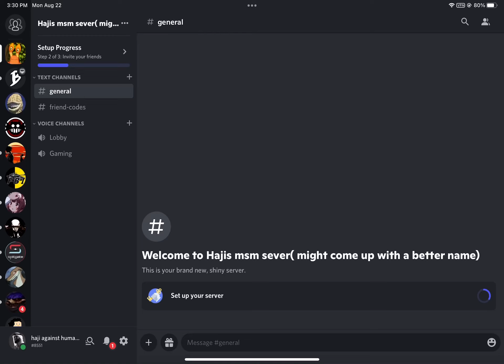Msm discord server (link in description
join maybe be giving the first few people mod